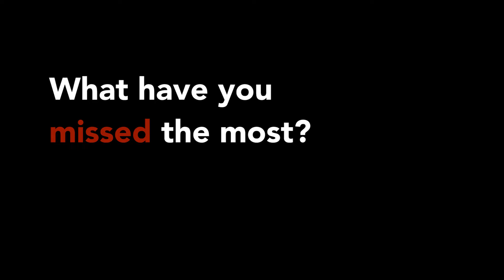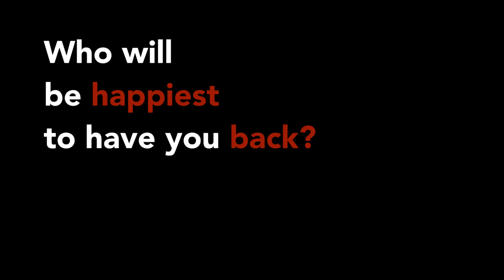The Valencia Experience - Berklee Valencia Campus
This video features a series of interviews with 2019 alumni from the four graduate programs at Berklee’s campus in Valencia, Spain. They speak about the main differences between the city and their home countries, and tell us what they would bring home from this experience, if they could.

Alumni: Laura Blasco, Rohin Bachwani, Audrey Cosineau, Sofiko Kereselidze, Apoorva Krishna, Celestine Manno, Jon-Joseph Nepaul, Angus Newan, Alexander Page, Stephanie Piedrahita, Marcela Rada, Erin Ragonese, Jon Sabillon, Tomás Santibañez, Šimon Tomáš,  Luis Villalobos, Lisa Yihwan Lim
Content Coordinator: Laura Carrasco
Content Supervisor: Manuel Costa
Filmmaker: Hugo Louis Maldonado
Video Assistant: Wincci Soo